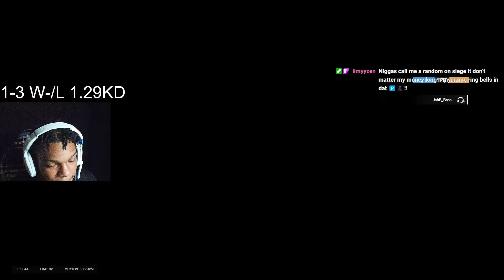Anti-Cheat Mousetrap is Here✨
Rainbow six siege ps4 champion
six siege god, Rainbow six siege champion, Rainbow
six siege ps4 champion, Rainbow six siege ps4 god.
Rainbow six sieqe god , R6 god, R6 ps4 god, Rainbow
R6 Ranked. R6 Casual . Best diamond slaved. Best
ps4 unboxina, Rainbow six siege ps4 multiplaver,
Rainbow six siege ps4 best sensitivity, Tom Clancy's
rainbow six sieqe,.

Rainbow six siege god , R6 god, R6 ps4 god, Rainbow
R6 Ranked. R6 Casual . Best diamond ever. Best
ps4,Rainbow six siege ps4 gameplay, Rainbow six siege
gameplay, Rainbow six siege ps4 , Rainbow six siege
rainbow six siege Void Edge Steel Wave 1Champion​